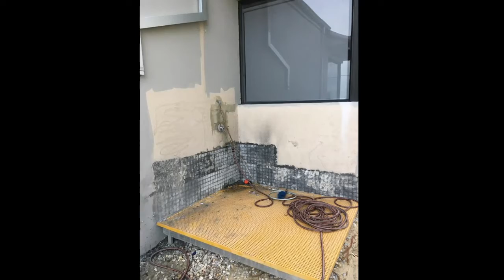New home landscape Video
Westcoast Landscape design has over 15 years of experience, with this expertise you can trust that your landscape will get done on time. We stock the highest quality products we can customise a landscape that matches your brand new home. By requesting a FREE quote we can design a landscaping plan so you are able to see how it is actually going to look!